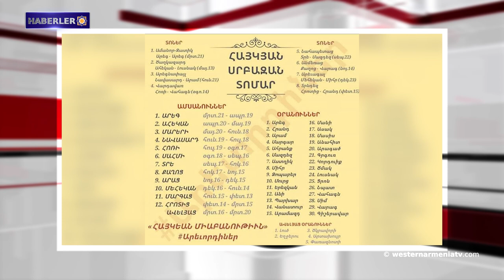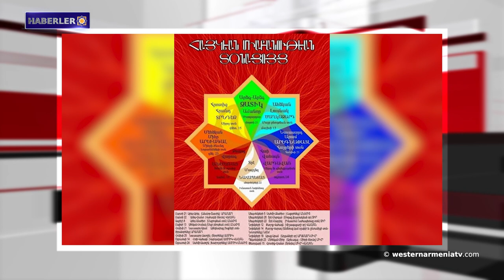Batı Ermenistan kalelerini tanıyalım: Bağras kalesi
1- Batı Ermenistan kalelerini tanıyalım: Bağras kalesi
2- Berdzor, Ağavno ve Nerkin Sus köylerinin anıtlarının taşınma süreci devam ediyor
3- Batı Ermenistan Başkan Yardımcısı Simon Daronyan ile röportaj.
4- Ahlat kazıları tarihe ışık tutuyor
5- Ulusal kurtuluş hareketinin figürü Sose Mayrik.
6- Kurm Harut Arakelyan: 11 Ağustos, Ermeni eski yeni yılı olarak mevcut değil.